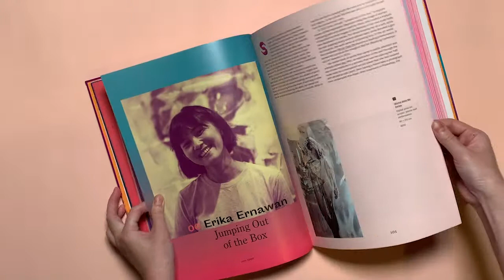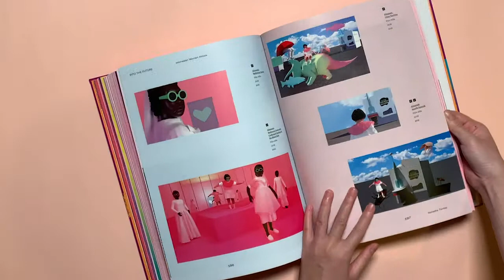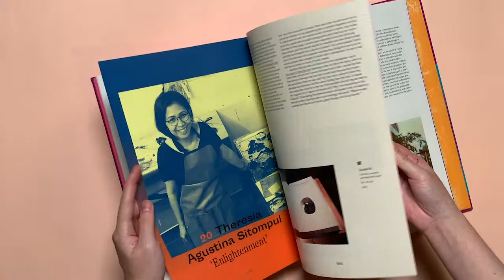Into the Future: Indonesian Women Artists by Carla Bianpoen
This recently-released, limited-edition book is authored by senior writer of contemporary art, Carla Bianpoen who unveils the works by 21 Indonesian women artists between 28 and 41 years of age. Combining art, science, technology and the Female spirit, they are considered a new and future direction in contemporary art of today and the coming era. The artists are: Andrita Yuniza Orbandi; Ayu Arista Murti, Cecilia Patricia Untario, Dita Gambiro; Elia Nurvista; Erika Ernawan; Etza Meisyara; Fika Ria Santika; Irene Agrivina; Kinez Riza; Maharani Mancanagara; Maradita Sutantio; Natasha Tontey; Octora; Prilla Tania; Restu Ratnaningtyas; Sanchia Tryphosa Hamidjaja; Syagini Ratna Wulan; Tara Astari Kasenda; Theresia Agustia Sitompul, and Yaya Sung.

Cover: Hardcover
Size: 23 x 31 x 3 cm (Portrait)
Pages: 320
Text: English
Shipping Weight: 3.5 kg
Year: 2019
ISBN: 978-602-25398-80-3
Publisher: Cemara Enam Foundation
Producer: Afterhours Books